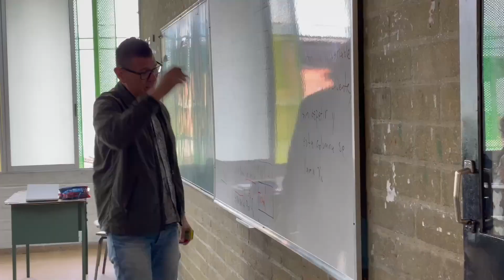Desde hoy se retoma la matrícula presencial en las instituciones educativas oficiales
Tras el periodo de vacaciones del personal administrativo, directivos docentes y maestros de las 229 instituciones educativas oficiales de Medellín, la Administración Distrital retoma este 10 de enero la matrícula presencial en los planteles.